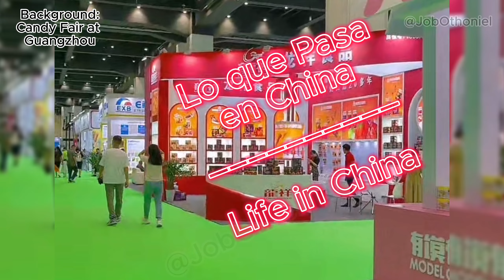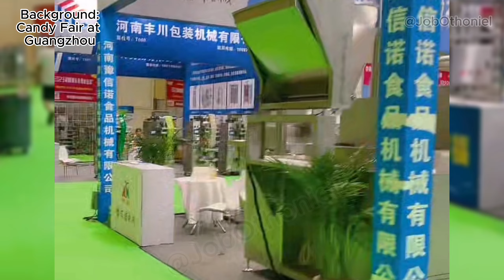Guangzhou City Food and Sweets Fair / Life in china 165 /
Si tienes un gusto por los sabores dulces y los postres irresistibles, entonces una visita a la feria de alimentos y dulces en la ciudad de Guangzhou es una experiencia que no puedes perderte. Esta exposición culinaria ofrece un paraíso de sabores y variedades que te deleitarán en cada paso que des.

En la feria, encontrarás una amplia gama de productos para producir postres y dulces, desde ingredientes básicos como azúcar, harina y mantequilla, hasta innumerables opciones de toppings y rellenos creativos. Es el lugar ideal para los amantes de la repostería, los chefs aficionados y aquellos que simplemente disfrutan de los caprichos dulces.

Además de los ingredientes, también encontrarás una variedad de productos dulces ya preparados y listos para degustar. Desde macarons delicadamente decorados hasta coloridos malvaviscos y chocolates artesanales, cada puesto exhibe su creatividad en forma de dulces deliciosos.

La feria es un paraíso para los sentidos, con aromas tentadores que te envolverán en cada esquina. Los vendedores están ansiosos por ofrecer degustaciones de sus productos, permitiéndote probar una gran variedad de sabores y texturas. Es una oportunidad única para descubrir nuevos favoritos y deleitar tu paladar con exquisiteces que nunca imaginaste.

Además de los dulces, también encontrarás una selección de equipos y herramientas para la producción de postres. Desde moldes y bandejas hasta mezcladoras y batidoras, aquí encontrarás todo lo necesario para convertirte en un experto en repostería.

La feria de alimentos y dulces en Guangzhou es una experiencia deliciosa que te sumergirá en el mundo de los sabores dulces y la creatividad culinaria. Si te apasiona la repostería y quieres explorar una amplia variedad de productos y sabores, esta es una parada obligatoria en tu itinerario de viaje. ¡Prepárate para satisfacer tus antojos más dulces y descubrir un mundo de delicias azucaradas en esta emocionante feria culinaria!
Video Recorded in Diferent Locations in China

All Credit for copyright material used in video goes to the respected owner.